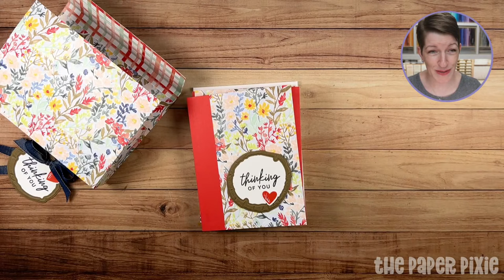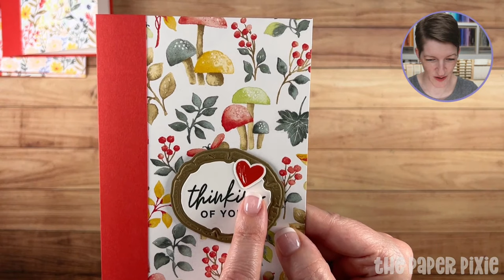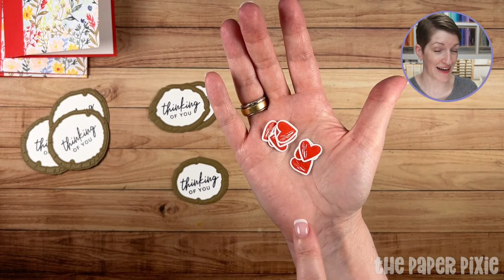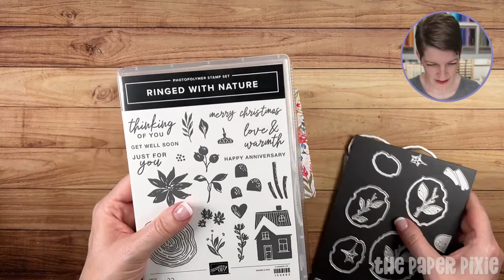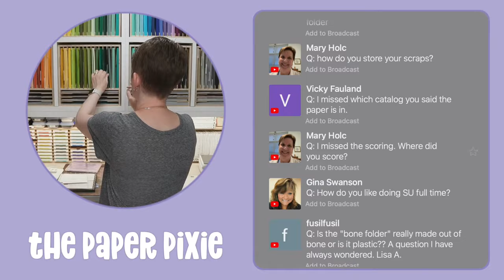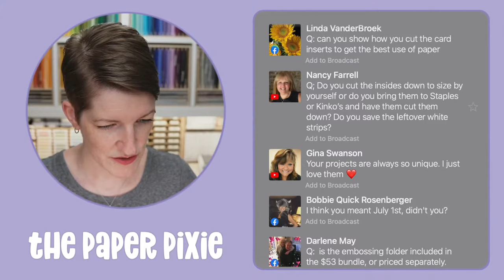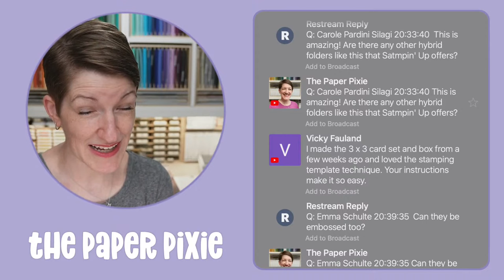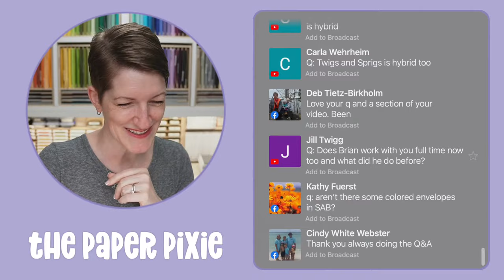🔴 LIVE! with The Paper Pixie - A2 Card Set Gift Pouch - Episode 246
Today's project is an A2 Card Set and Gift Pouch featuring the Ringed with Nature Bundle and Rings of Love Designer Series Paper!

0:00 Project overview
12:55 A2 card set
47:22 Gift pouch